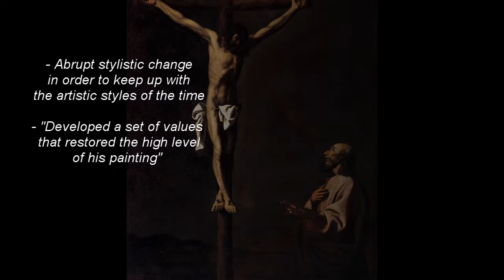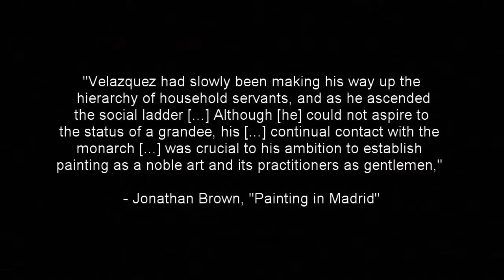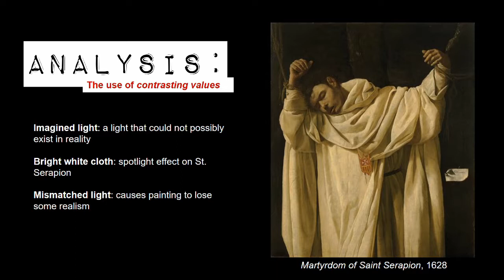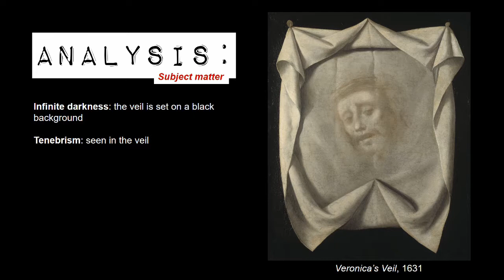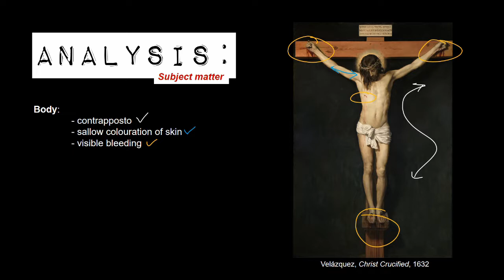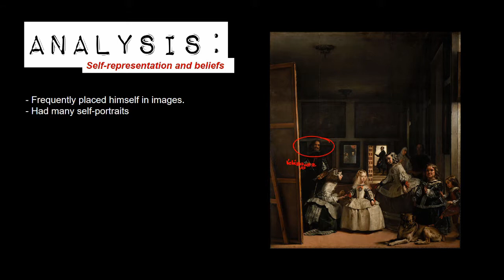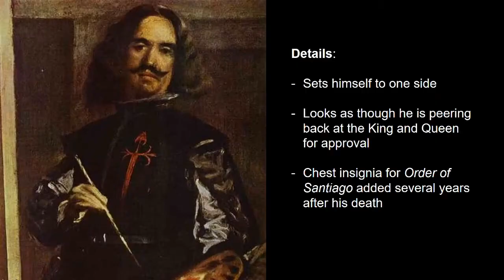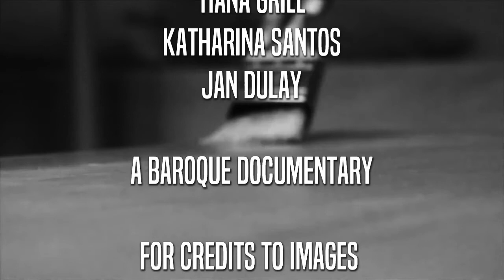BEHIND THE CANVAS: The Story of Zurbarán and Velázquez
edited on lightworks and sony vegas 11